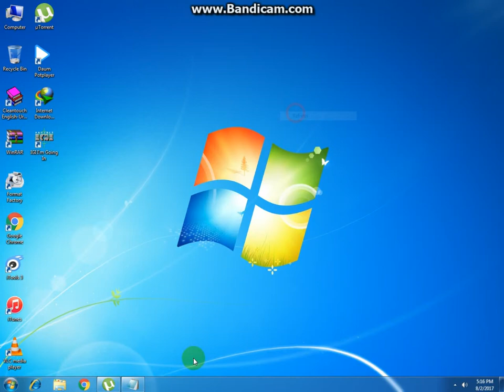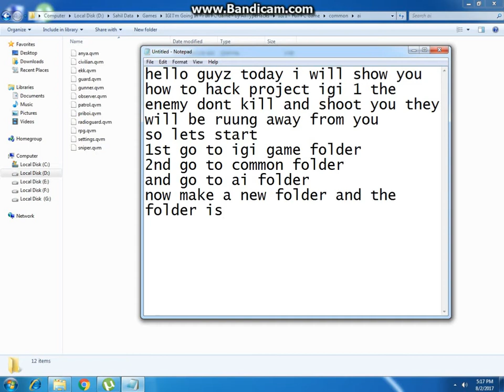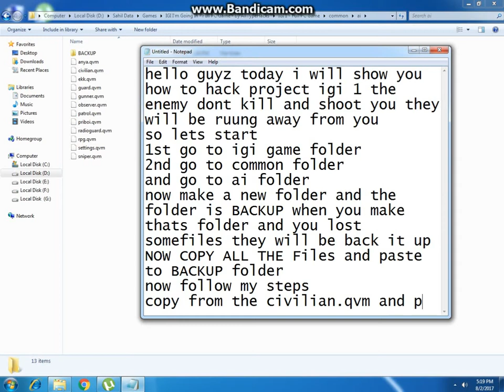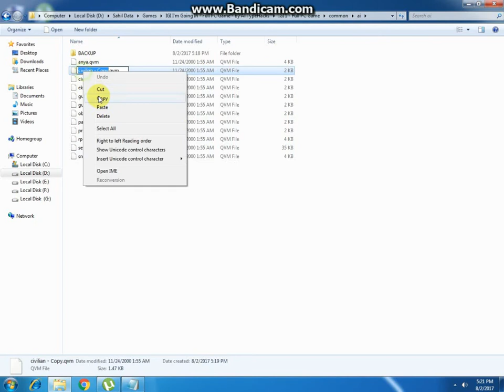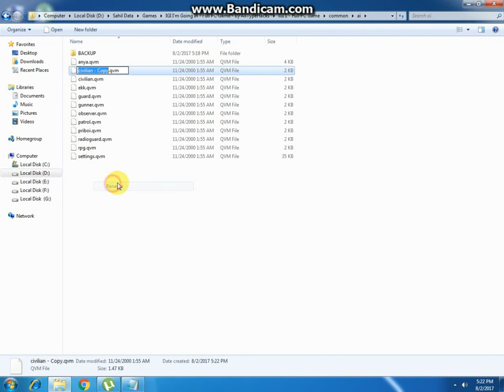How to Disable Enemies in Project IGI